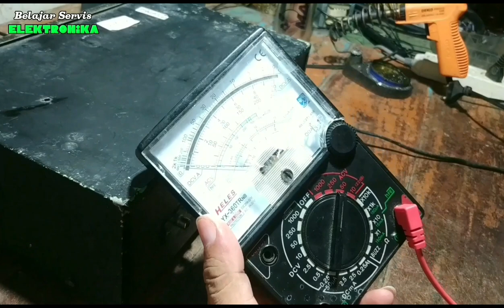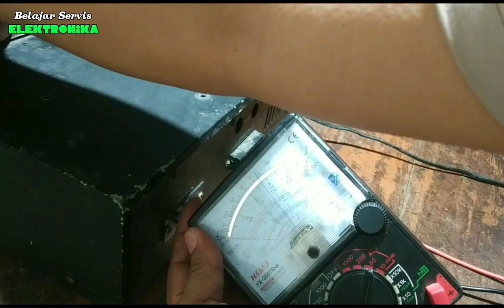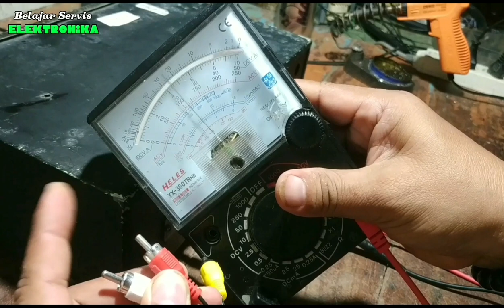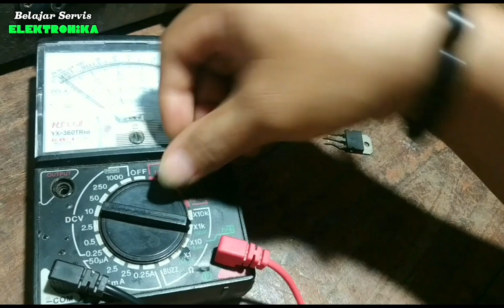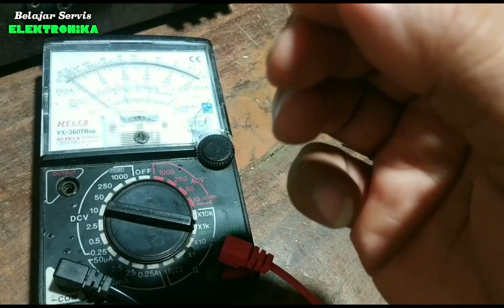SERVIS AMPLI OCL RAKITAN SUARA BERDENGUNG KERAS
video servis ampli OCL rakitan dengan kerusakan suara berdengung keras,,,ternyata komponen ini yg rusak,,,selamat menonton.